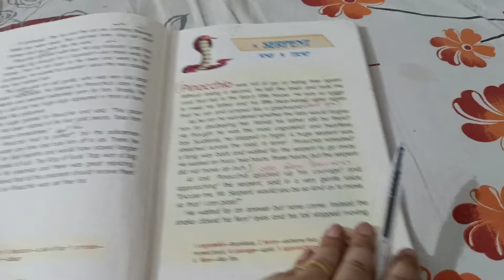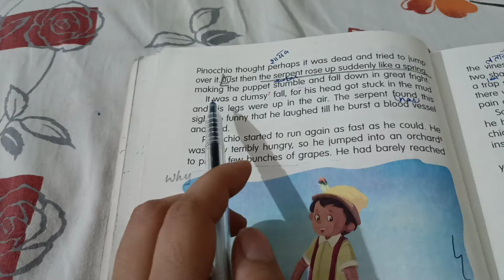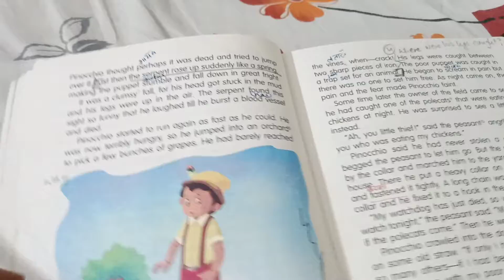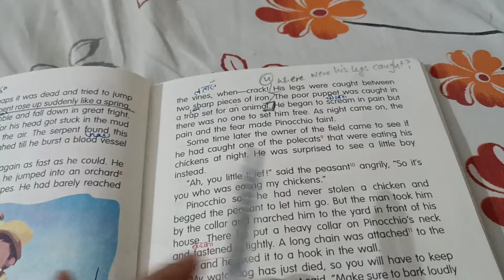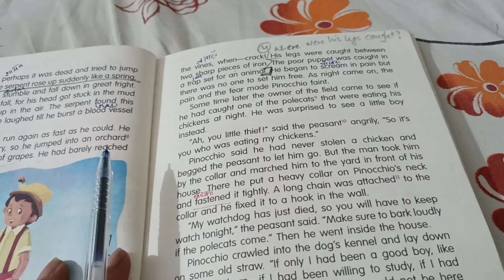Eng. Novel (ch -7 )